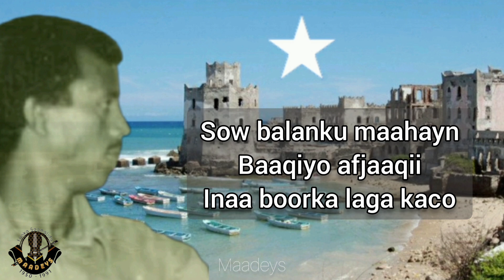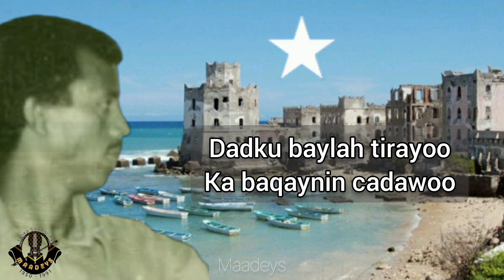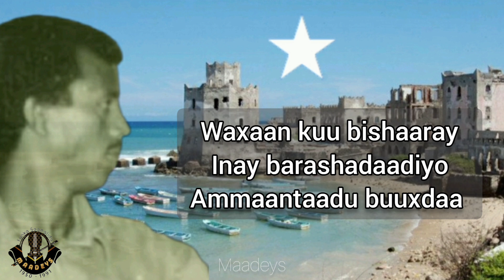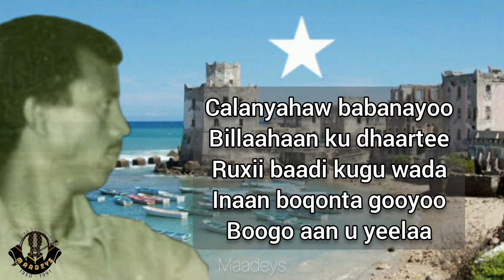HEES | Calanyahow Babanayaa | Faarax Guuleed Samatar